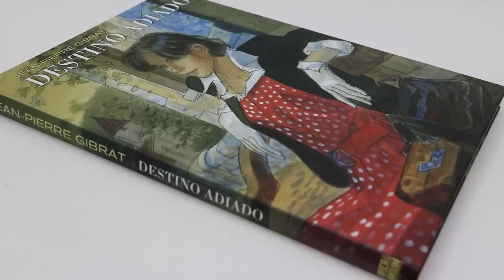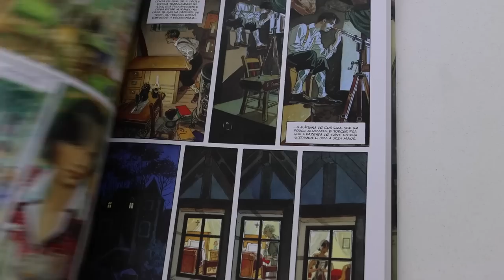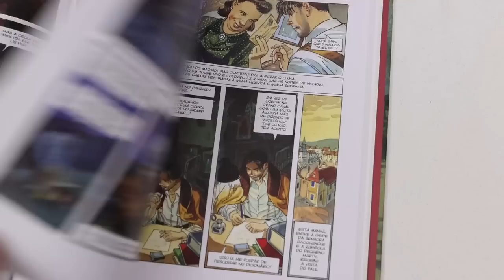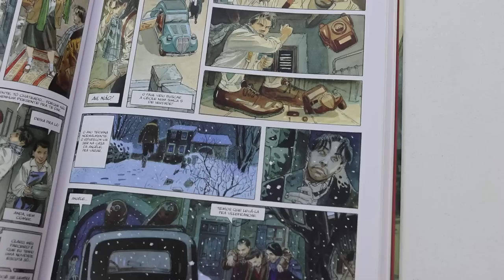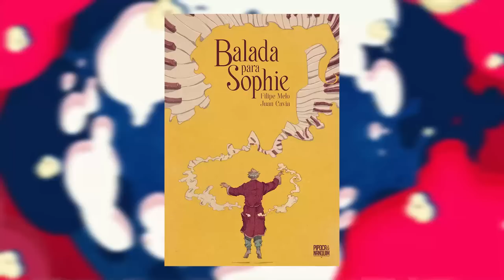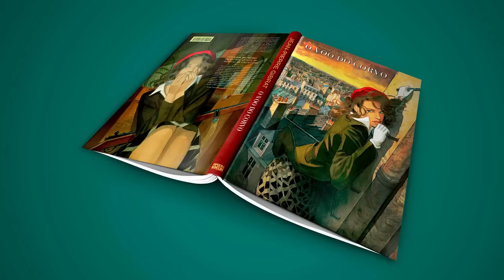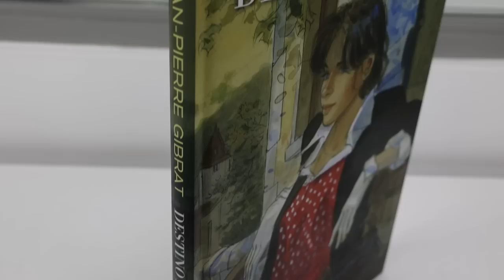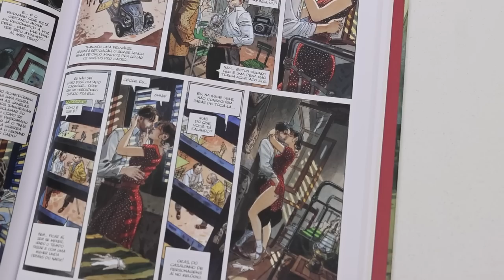A premiada HQ do mestre GIBRAT finalmente chegou: O VOO DO CORVO | Pipoca e Nanquim 514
🦅 O VOO DO CORVO (pré-venda de R$ 109,90 por R$ 76,90 até 23/04)

OUTRAS PRÉ-VENDAS DA PIPOCA E NANQUIM ROLANDO AGORA:
🐢 TARTARUGAS NINJA - O ÚLTIMO RONIN
🐶 CÃES, de Keum Suk Gendry-Kim
😈 CONTOS ESMAGADORES
🐌 DISMORFOS: Seleção de Contos Favoritos do Autor

O premiado autor do fantástico Destino Adiado está de volta ao Brasil, desta vez com a graphic novel que foi considerada uma das mais belas do século XXI: O Voo do Corvo! Em 1944, a ocupação alemã da França já está com os dias contados quando Jeanne, combatente da Resistência, é presa após uma denúncia anônima. Enquanto aguarda ser entregue aos nazistas, ela conhece François, um debochado ladrão apolítico que a ajuda a escapar e os lança em uma aventura fascinante pelos telhados e ruas de Paris.

Com seus deliciosos diálogos e suntuosas ilustrações coloridas, o francês Jean-Pierre Gibrat desenvolve em O Voo do Corvo um retrato incisivo e extremamente humano dos dilemas morais que emergem em tempos de guerra, mostrando mais uma vez porque é considerado um dos maiores autores contemporâneos de histórias em quadrinhos. Por esta obra, Gibrat recebeu o troféu de Melhor Artista no Festival de Angoulême, em 2006, foi indicado ao Prêmio Eisner nas categorias Melhor Pintor/Artista Multimídia e Melhor Edição Americana de Material Internacional, e ao Prêmio Harvey de Melhor Quadrinho Europeu.

O volume da editora Pipoca & Nanquim compila a obra completa – originalmente lançada em duas partes, em 2002 e 2005 – com formato grande, 140 páginas coloridas em papel couché de alta gramatura, capa dura com acabamento soft touch, lombada redonda (com projeto gráfico idêntico ao de Destino Adiado) e inclui uma galeria de extras com artes e esboços de produção.